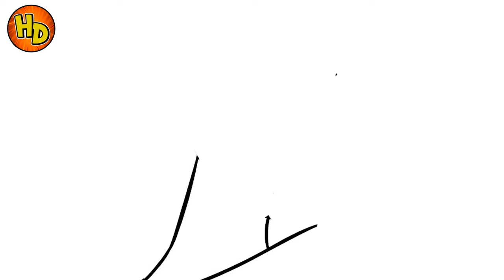HOW TO DRAW ISABELA | COMO DIBUJAR A ISABELA